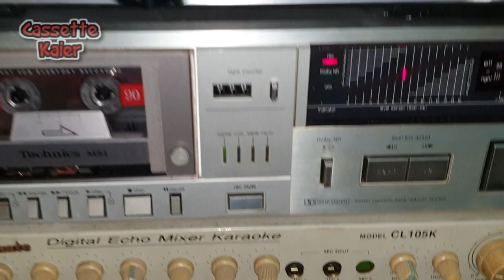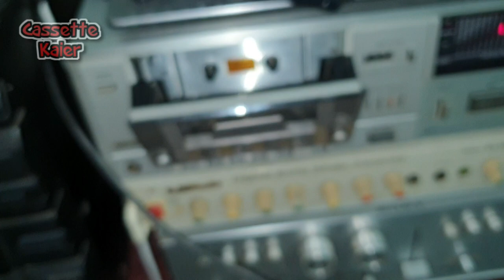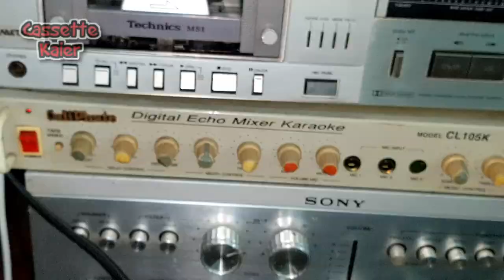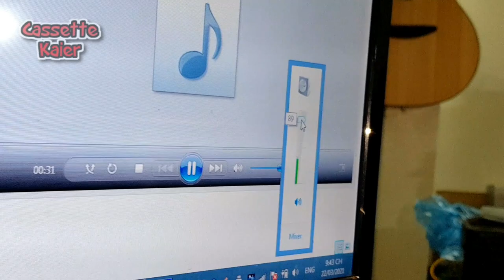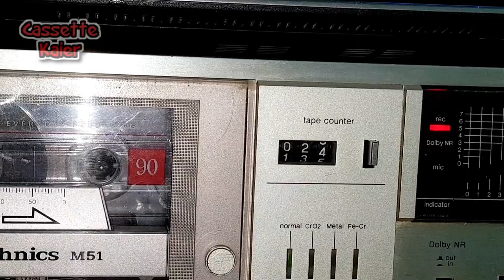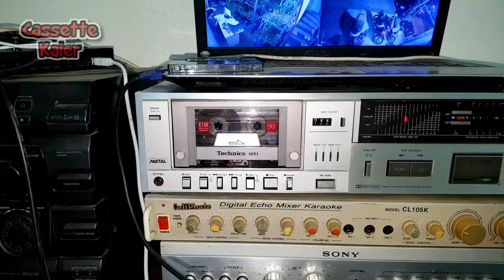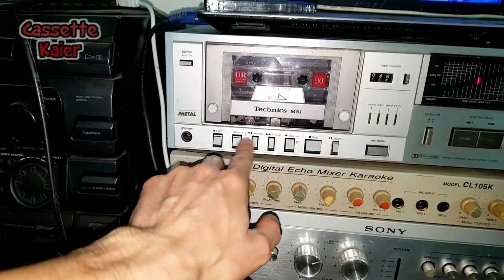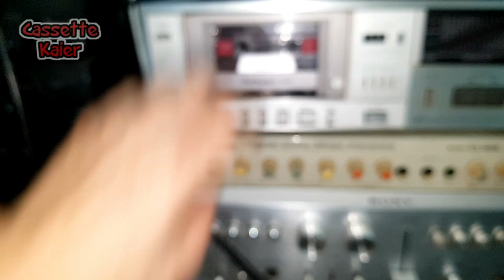How to clean cassette tape line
The way to clean the tape line